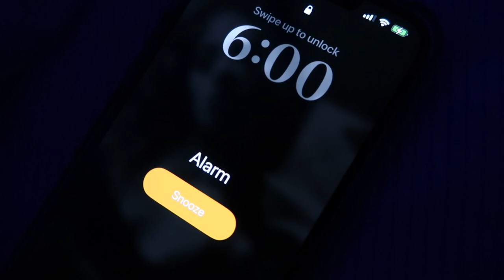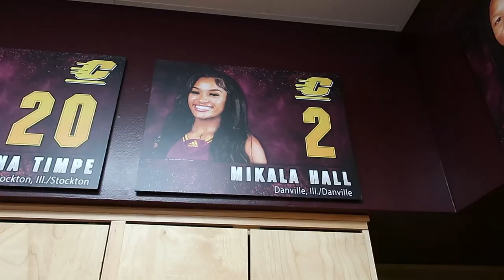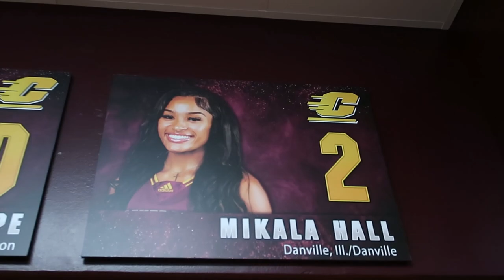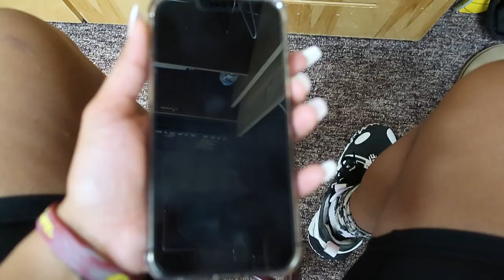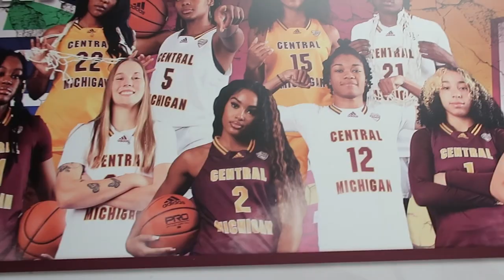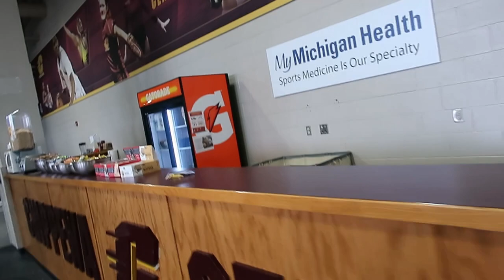Day in the Life of a D1 Student Athlete | Women's College Basketball | VLOG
PG (#2) @ Central Michigan University | Practice + Weights + Cold/Hot Tubs + Treatment + Home + Homework + Healthy Eats! Let me know what you want to see next :)